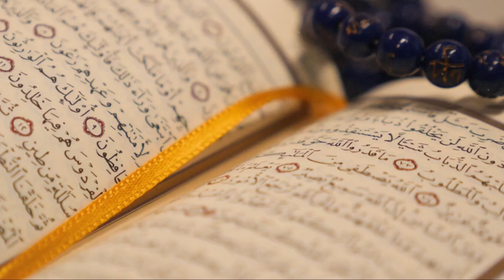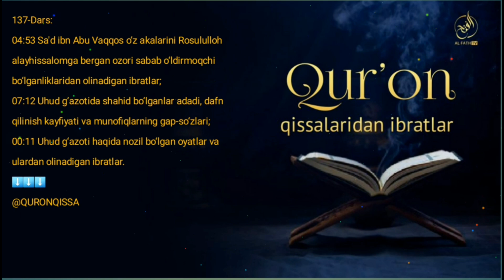137/ Саъд ибн Абу Ваққос ўз акаларини Росулуллоҳ ﷺга берган озори сабаб ўлдирмоқчи бўлганликларидан?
"Қуръон қиссаларидан ибратлар"
137-дарс:

04:53 Саъд ибн Абу Ваққос ўз акаларини Росулуллоҳ ﷺга берган озори сабаб ўлдирмоқчи бўлганликларидан олинадиган ибратлар?
07:12 Уҳуд ғазотида шаҳид бўлганлар адади,  дафн қилиниш кайфияти ва мунофиқларнинг гап-сўзлари?
00:11 Уҳуд ғазоти ҳақида нозил бўлган оятлар ва улардан олинадиган ибратлар.

Ассаламу алайкум!